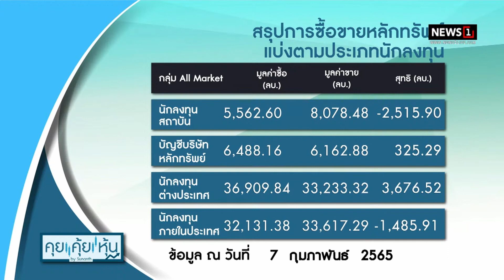FETCO แจงคลังภาษีหุ้น กดวอลุ่มเหลือ 5 หมื่น ล./วัน : คุย คุ้ย หุ้น 08/02/2022 ช่วงที่1